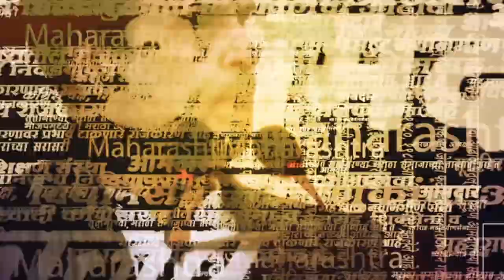Eknath shinde | मुख्यमंत्र्यांच्या सभेत लाडू -पेढ्यांची पळवापळवी | Politics | Marathwada |Sarkarnama